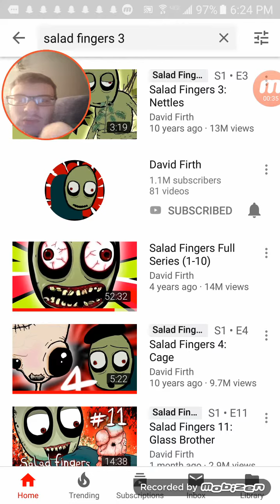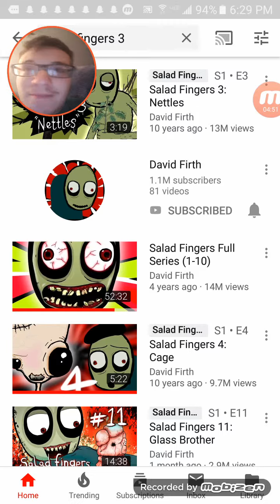Salad Fingers 3: Nettles Reaction!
Another spoopy video... yay